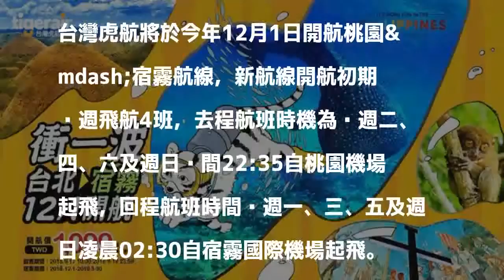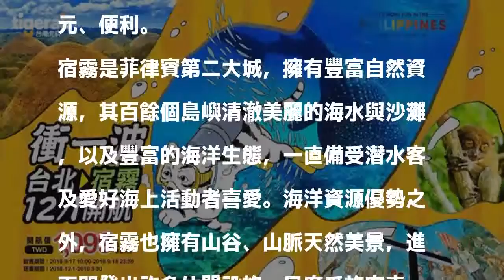台灣虎航進軍菲律賓 桃園—宿霧新航線12/1開航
〔記者莊士賢／台北報導〕台灣虎航插旗進軍菲律賓市場！台灣虎航將於今年12月1日開航桃園&mdash;宿霧航線，是其進軍菲律賓的首航點，亦是台灣虎航東南亞地區的第2條航線。慶祝新航線開航，台灣虎航推出單程未稅1,099元起的優惠票價，計畫前往宿霧旅遊的旅人可把握此波優惠機會。

發表評論評論如下。